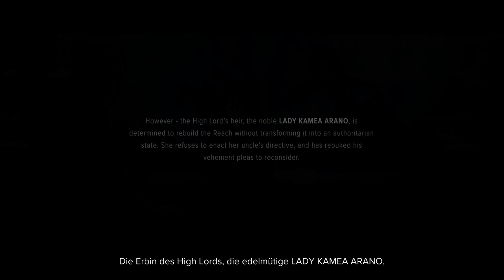Battletech - Aller Anfang ist hart (und lang) Folge #1 [Let's Play/Flashpoint DLC/German/Deutsch]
Battletech - In der Zukunft tut die Menschheit das was sie am Besten kann. Sich bekämpfen! Wie? Mit Haushohen Kampfmaschinen namens Battlemechs - oder kurz 'Mechs.

Und Geld!

Ihr möchtet euch weiter über Battletech informieren oder es selber spielen?

Ich bin ein Teil der Nation 42.

Im Forum könnt ihr euch auch selbst an unserer Community beteiligen